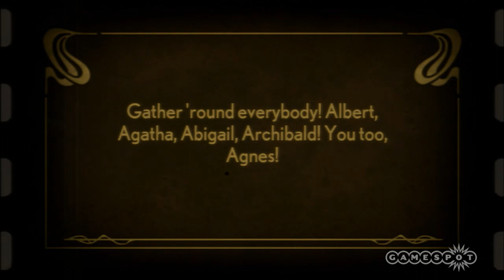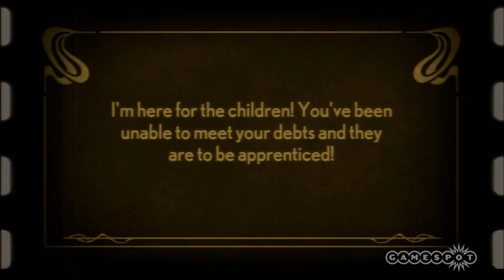Stacking Interview with Lee Perry from Double Fine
Find out about Stacking, the next game from Double Fine Productions with our interview with Lee Perry